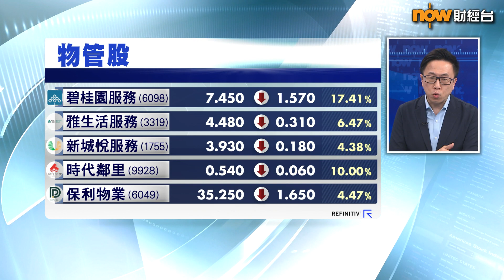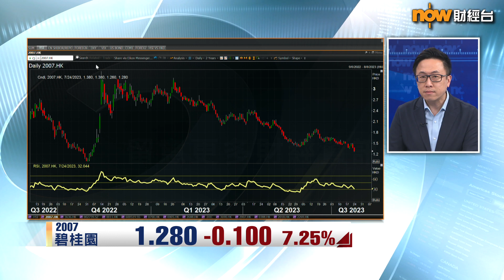【專家分析】內房股暫時唔好諗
【Now財經台】雖然碧桂園(2007)上周成功再融資，但集團有多隻境內債急挫，總裁李長江又減持公司股份，即使集團上半年交付量冠絕全行，但都止唔到瀉。此外，內地推動大型城市「城中村」改造，但摩根大通大潑冷水，仲狠削碧桂園系目標價，其中，碧桂園服務(06098)今日急瀉近18%，不過，摩通認為，中央唔會對大型內房見死不救，會有「泵水」誘因，現階段撈底難度及風險又點睇？

一齊聽吓 元宇證券投資總監 林嘉麒 點講啦！